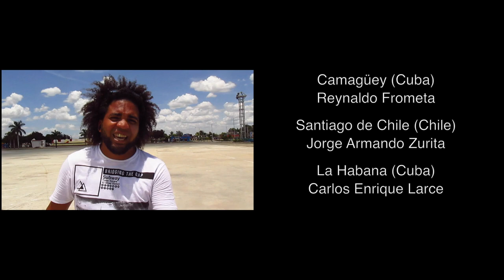Gabo Valencia - Impulsos Eléctricos (video oficial)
¡Más de 10 ciudades en 3 continentes en este video!

"Impulsos Eléctricos" es el primer sencillo grabado en Estudio Retro, Medellín.  Hará parte del álbum "Mar Adentro".
En este video participaron varios amigos alrededor del mundo, 12 ciudades en 3 continentes:

Lisse (Holanda): Maia Chikamatsu
Astaná (Kazajistán): Saule Anafinova
Toulouse (Francia) : Paola Espinosa
Estambul (Turquía): Diego Morales
Berlín (Alemania): Diana Toro y Cata Flores
París (Francia): Juan Manuel Escobar Moreno
Bayamo & La Habana (Cuba): Omaira Valencia
Bayamo (Cuba): Willy García y Yasel Oliva Álvarez (Chivo)
Camagüey (Cuba): Reynaldo Frometa
Santiago de Chile (Chile): Jorge Armando Zurita
La Habana (Cuba): Carlos Enrique Larce
Espirito Santo (Brasil): Maluh Lube

Audio: Leo Sierra Ossa
Dirección: Gabriel Valencia
Edición: Luís Guillermo Palacios Giraldo (Melaganodeojo)
Diseño visual y gráficos: Camilo Valencia (Bigbang Creativos)
Foto fija: Angel Valencia

Acordeón: Santiago Vallejo Carvajal
Bajo y Coros: Leo Sierra Ossa
Batería: Juan Manuel Escobar Moreno
Guitarras y Voz: Gabriel Valencia (Gabo)

Impulsos Eléctricos

Sin pensar, mariposas se posan
En tu andar, sensaciones que rozan
Con el animal y cuestionan tus formas
De pensar, de sentir, y no se puede dejar de vivir

Respirar en tu cuello tan sólo un momento
Invitar al hechizo a vivir este cuento

Coro:
Impulsos eléctricos, armas del amor
Y cuando te escucho siento tu fragancia
Y si escribirse es tocarse en la distancia
Creo que en las noches siempre siento tu calor…
…tu calor

Susurrar a tu oído mis dulces canciones
Imaginar lo que sólo sabemos tú y yo
Lubricar con palabras tus más suaves prendas
Y sentir que al mirarnos se abre la tierra

Coro:
Impulsos eléctricos…

Gabo es un proyecto de rock alternativo de la ciudad de Medellín. El grunge, hard rock, funk y algunas influencias del tango, hacen una extraña pero atractiva mezcla para los oídos.

¡Crea tu mundo!